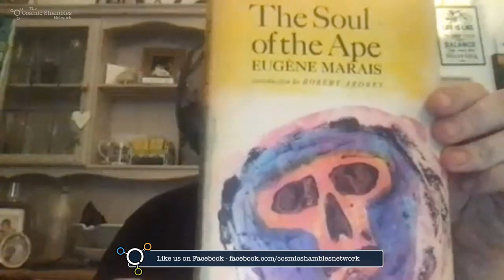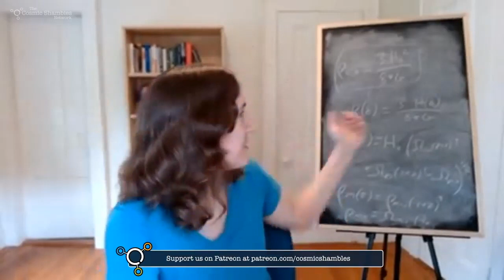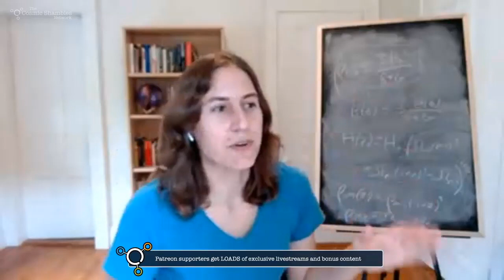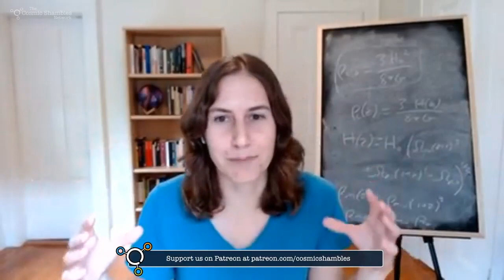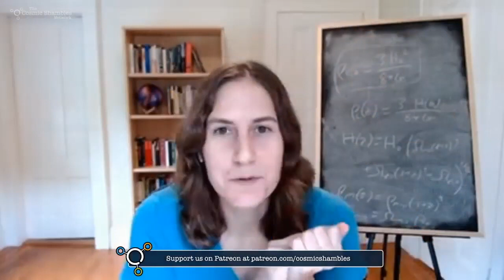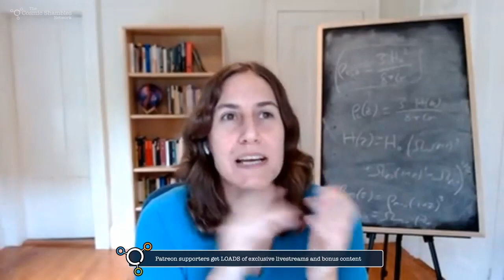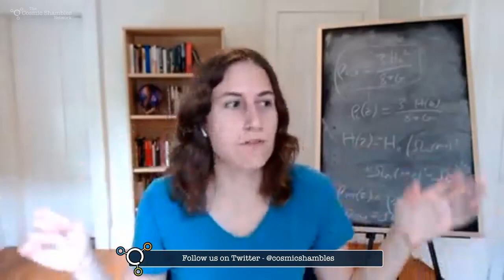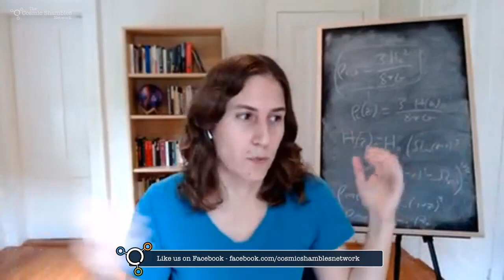Katie Mack, Jen Gupta, Helen Czerski and Robin Ince - Science Shambles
Science Shambles is a science QnA show hosted by Robin Ince and Helen Czerski. Today's guests are Katie Mack and Jen Gupta.